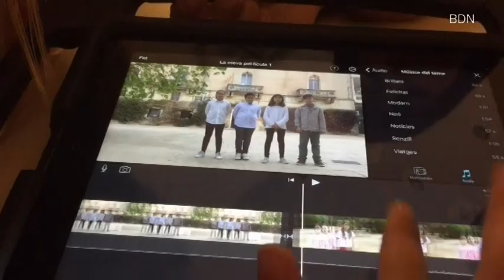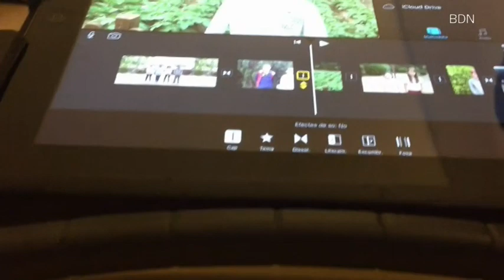La Nostra Escola. Pere Vergés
Avui anem fins el barri del Mas Ram de Badalona. Aquí hi visitem els dos grups d'alumnes de 4t que ja han triat el tema i fet les gravacions. De la seva escola han triat explicar-nos com és el seu projecte de l'hort. Un espai que cuiden amb molta cura i que volen donar a conèixer a tota la ciutat.